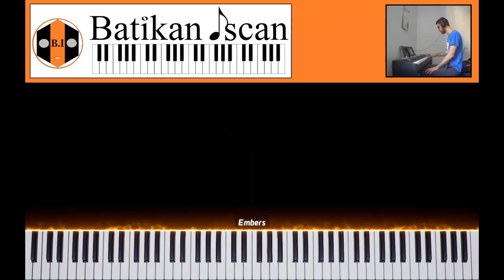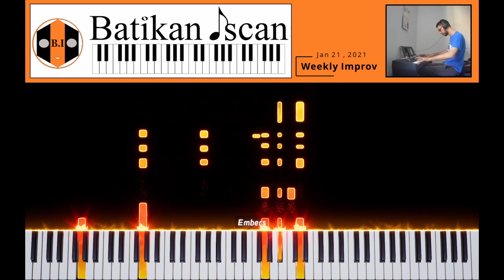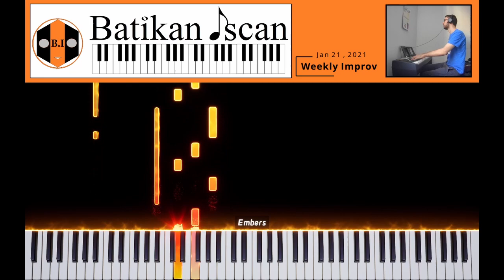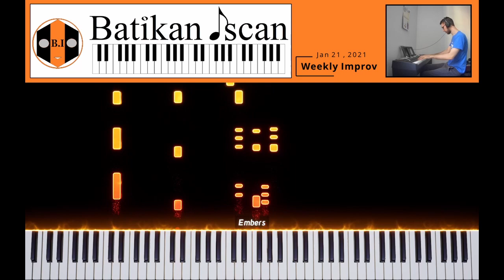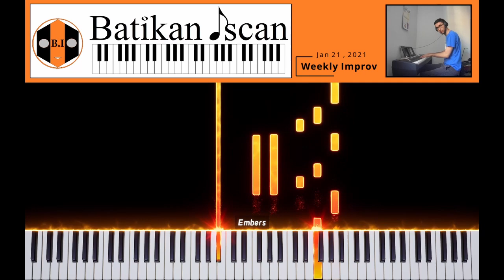Weekly Improv #19 | Batikan Iscan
Hey everyone! I discovered this motif and I think I did a relatively decent job at developing it. It's actually the 2nd take because the last one unfortunately abruptly ended and I couldn't recycle anything, but that's okay! I hope you enjoy it! I might write a full on piece using this motif, I really liked it!

It's reminded me of the beginning of Andrew Garfield's Amazing Spider-man's theme a little bit now that I relisted to it. 😂